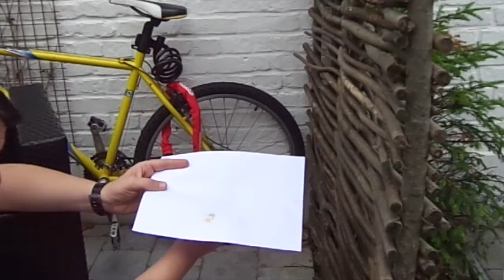Le Texte Secret